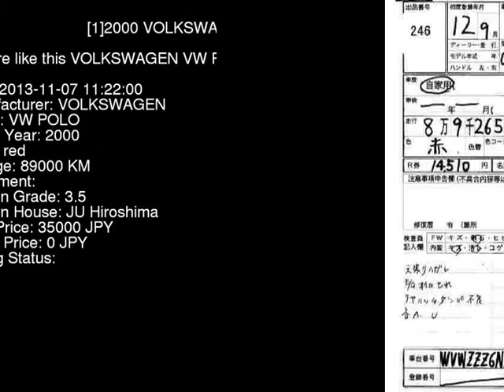2000 VOLKSWAGEN VW POLO 6NAHW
the Authority on JDMs since 2007!  . Details on this car from auction in Japan